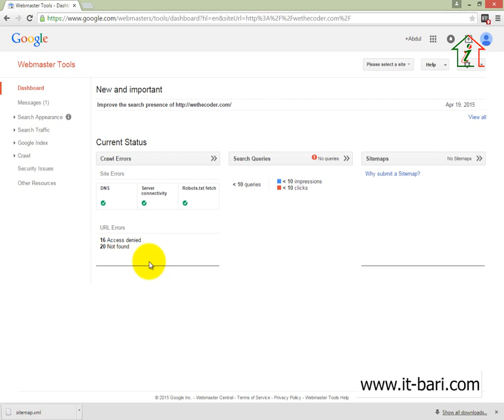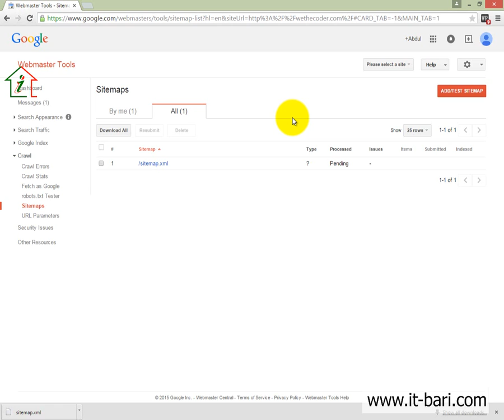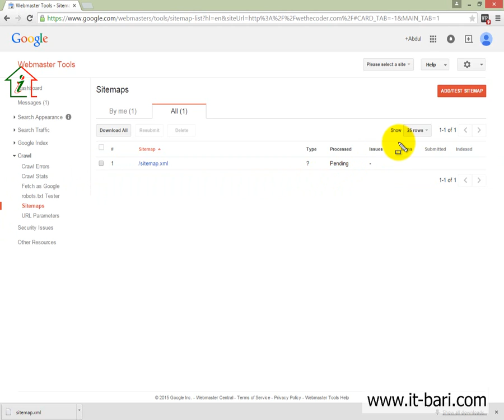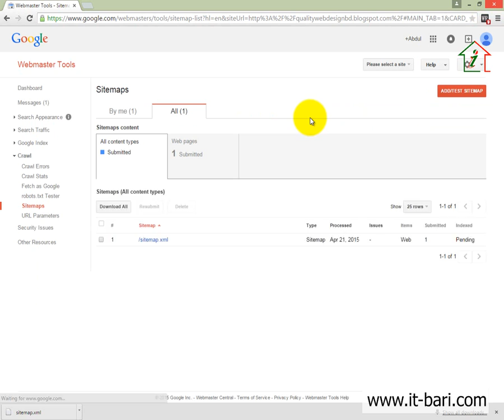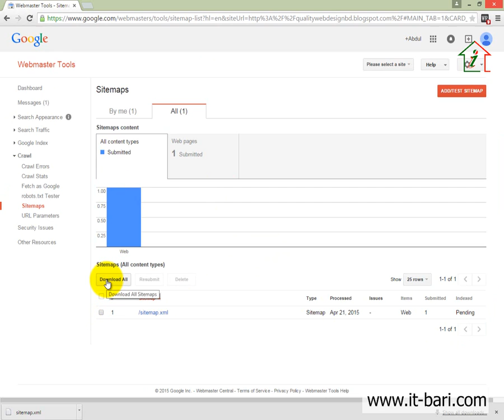37 On Page Optimization - Submit Your Sitemap to Google || SEO Bangla Video Tutorial